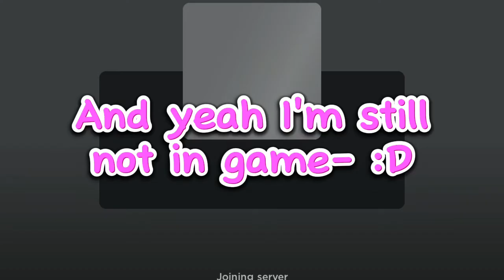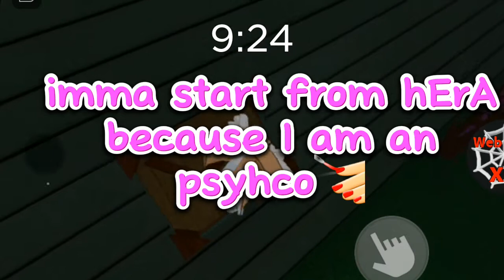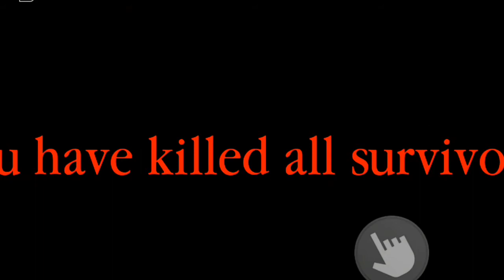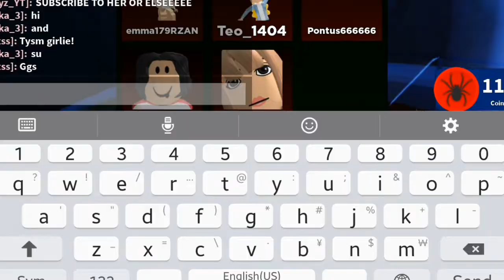○ROBLOX○ Spider game.. BUT!° If I DIE video ends...°